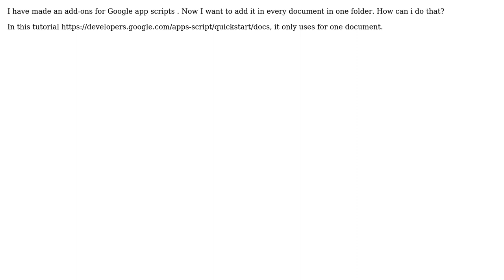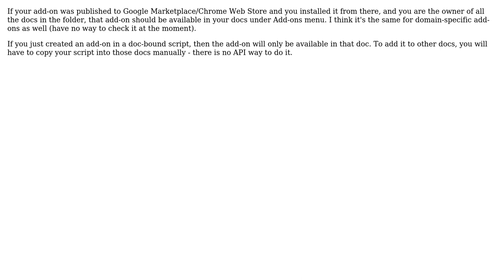Install add-ons on every document in a folder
With thanks & praise to God, and with thanks to the many people who have made this project possible! You are responsible for your own actions.